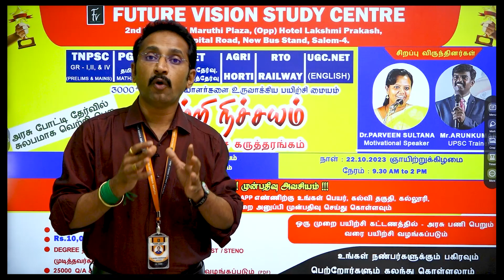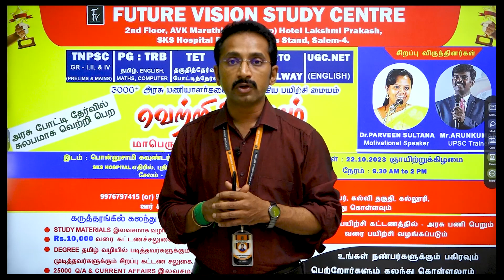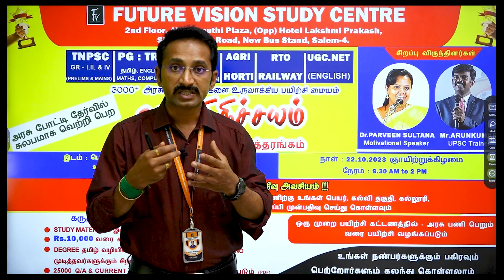உங்களுக்கு அரசு வேலை வேண்டுமா..? - மாபெரும் இலவச கருத்தரங்கம்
FUTURE VISION STUDY CENTRE-SALEM வழங்கும் ... அரசு போட்டி தேர்வில் சுலபமாக வெற்றி பெற🎉  " வெற்றி நிச்சயம் " 🎉  மாபெரும் இலவச கருத்தரங்கம்

👉👉இடம் :
பொன்னுசாமி கவுண்டர் திருமண மண்டபம்

SKS HOSPITAL எதிரில்,
பிருந்தாவனம் சாலை,
பு
திய பேருந்து நிலையம் அருகில்
சேலம் - 636 004

👉நேரம் : 9.30 AM to 2 PM

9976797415, 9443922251 என்ற WHATSAPP எண்களுக்கு
உங்கள் பெயர், கல்வி தகுதி, ஊர் &
 தேர்வின் பெயர் இவற்றை அனுப்பி
 முன்பதிவு செய்துகொள்ளவும்.

தொலை தூரத்தில் இருந்து வருபவர்களுக்கு
தங்கும் வசதி செய்து தரப்படும்…

✔ கருத்தரங்கில் கலந்து கொள்பவர்களுக்கு

👉STUDY MATERIALS இலவசமாக வழங்கப்படும்

👉Rs.10,000 வரை கட்டணச்சலுகை வழங்கப்படும்

👉TYPIST  / STENO முடித்தவர்கள் & DEGREE தமிழ் வழியில் படித்தோர்க்கு

சிறப்பு கட்டண சலுகை

👉25000 Q/A & CURRENT AFFAIRS இலவசமாக வழங்கப்படும் (PDF)